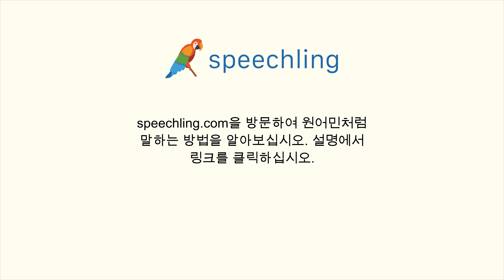이탈리아어로 "사십" 말하는 법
남자 목소리 :
Quaranta

여성 목소리 :
Quaranta

남성 음성 번역 :
사십

여성 음성 번역 :
사십